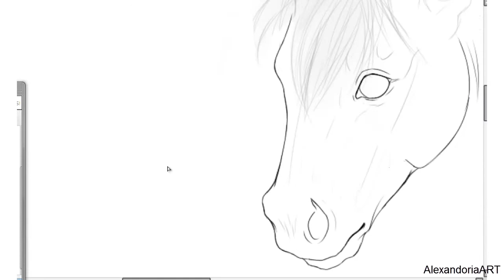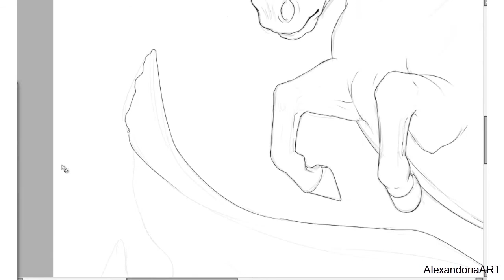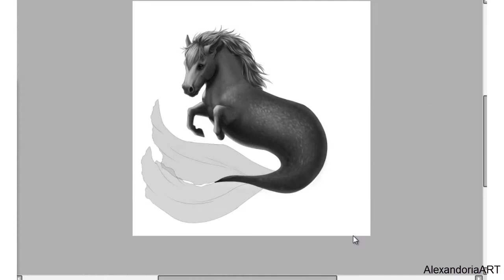Waterhorse - Speedpaint for Waterhorses.dk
I just showed a few of the colors in the video ~ If anyone is interested in playing the game, this was made for, it's waterhorses.dk :3